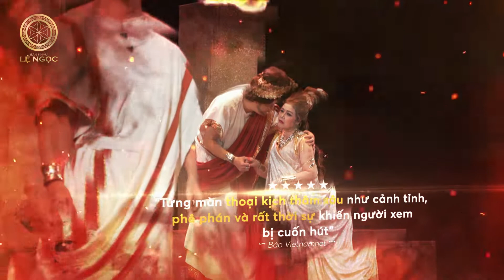TRAILER HEROSTRATUS - VỤ ÁN NGƯỜI ĐỐT ĐỀN | SÂN KHẤU LỆ NGỌC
VỤ ÁN NGƯỜI ĐỐT ĐỀN - KINH ĐIỂN THẾ GIỚI MỘT LẦN NỮA SỐNG DẬY TRÊN SÂN KHẤU VIỆT

🎬 Là một trong số 100 kịch bản được cho là kinh điển, hay nhất mọi thời đại do nhà soạn kịch nổi tiếng người Nga gốc Do Thái Grigori Gorin viết năm 1972. Vở kịch khai thác câu chuyện có thật về tên tội phạm Herostratus - một kẻ to gan dám đốt đền thờ Nữ thần Artemis - 1 trong 7 kỳ quan thế giới cổ đại.

🎬 Cuộc đối thoại quá khứ - hiện tại: Với lời thoại đầy thâm sâu như cảnh tỉnh, phê phán, vở kịch kinh điển "Vụ án người đốt đền" truy vấn lại câu chuyện của tên tội phạm đã đi vào lịch sử con người để cùng suy ngẫm những vấn đề của thời đại ngày nay.

🎬 Vở diễn quy tụ ekip diễn viên đình đám cùng sự góp mặt đặc biệt của nhiều nghệ sĩ tên tuổi thuộc nhiều loại hình nghệ thuật bao gồm: NS Văn Hải; NSND Lệ Ngọc, NSƯT Lê Chức; NSND Nguyễn Tiến Dũng; NSND Thúy Ngần; NSƯT Hoàng Tùng cùng đội ngũ diễn viên tài năng của Sân khấu Lệ Ngọc.

🌟 Đừng bỏ lỡ vở kịch VỤ ÁN NGƯỜI ĐỐT ĐỀN được diễn vào ngày 20,21,22/3 tại Nhà Hát Lớn TPHCM!

Đặt vé ngay để nắm trọn những ưu đãi "KHỦNG" trong tay!!!
💰 VÉ CHỈ TỪ 499K
🎉 Đặc biệt, khán giả mua vé trong đợt Early Bird (7 ngày trước mỗi suất diễn) còn cơ hội được GIẢM NGAY 15%.